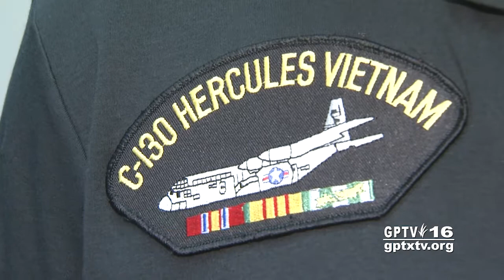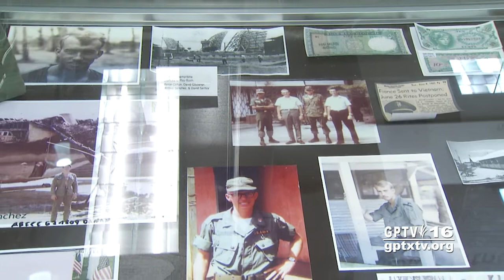City of Grand Prairie: Vietnam Veterans Day 2019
City joins the nation to remember service of Vietnam Veterans.